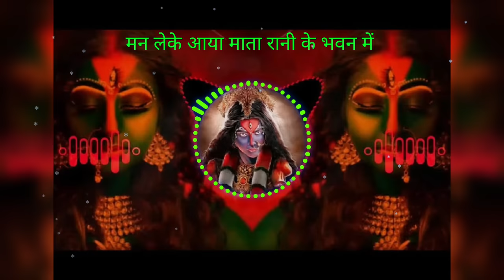मन लेके आया माता रानी के भवन में ✅🙏😍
Music is generally defined as the art of arranging sound to create some combination of form, harmony, melody, rhythm, or otherwise expressive content.[1][2][3] Definitions of music vary depending on culture,[4] though it is an aspect of all human societies and a cultural universal.[5] While scholars agree that music is defined by a few specific elements, there is no consensus on their precise definitions.[6] The creation of music is commonly divided into musical composition, musical improvisation, and musical performance,[7] though the topic itself extends into academic disciplines, criticism, philosophy, and psychology. Music may be performed or improvised using a vast range of instruments, including the human voice.

Grooved side of the Voyager Golden Record launched along the Voyager probes to space, which feature music from around the world
In some musical contexts, a performance or composition may be to some extent improvised. For instance, in Hindustani classical music, the performer plays spontaneously while following a partially defined structure and using characteristic motifs. In modal jazz, the performers may take turns leading and responding while sharing a changing set of notes. In a free jazz context, there may be no structure whatsoever, with each performer acting at their discretion. Music may be deliberately composed to be unperformable or agglomerated electronically from many performances. Music is played in public and private areas, highlighted at events such as festivals, rock concerts, and orchestra performances, and heard incidentally as part of a score or soundtrack to a film, TV show, opera, or video game. Musical playback is the primary function of an MP3 player or CD player and a universal feature of radios and smartphones.